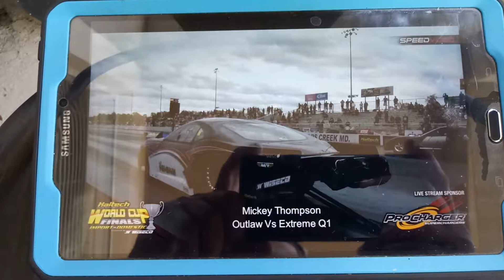World cup finals(9)